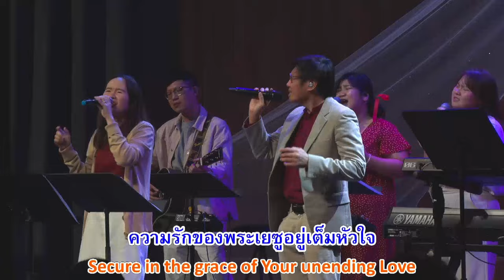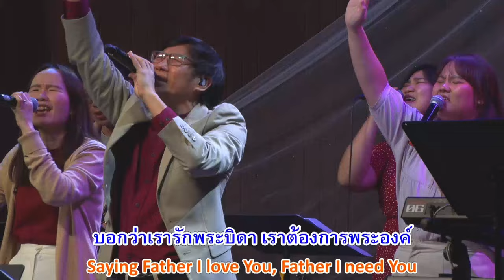นมัสการพระเจ้า วันที่ 11 กุมภาพันธ์ 2024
"จิตใจของข้าเอ๋ย จงถวายสาธุการแด่พระยาห์เวห์ และทั้งสิ้นที่อยู่ภายในข้า จงถวายสาธุการแด่พระนามบริสุทธิ์ของพระองค์" (สดุดี 103:1)

1. ขอเพียงได้ใกล้ชิด
2. ไฟเพลิงเผาผลาญ
3. ข้าเป็นของพระองค์
4. ผู้สัตย์ซื่อ
5. ความรักยิ่งใหญ่เรารับจากพระบิดา